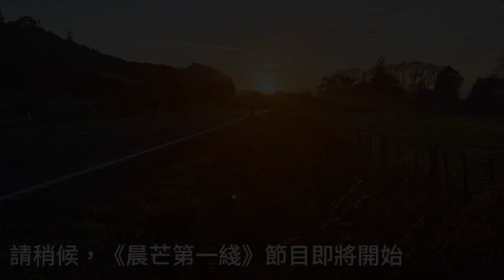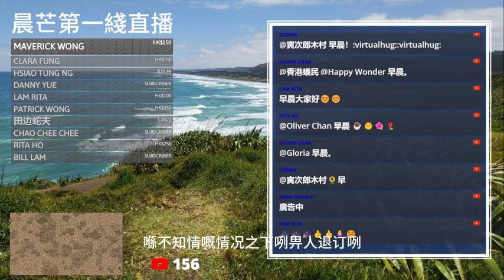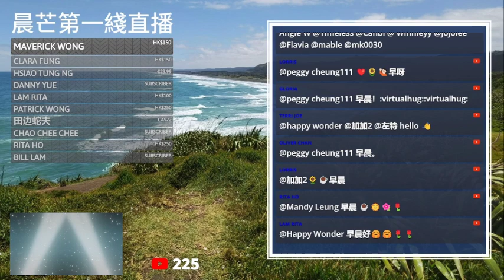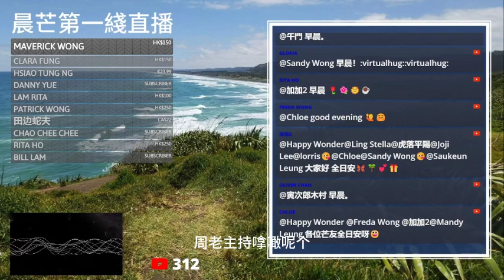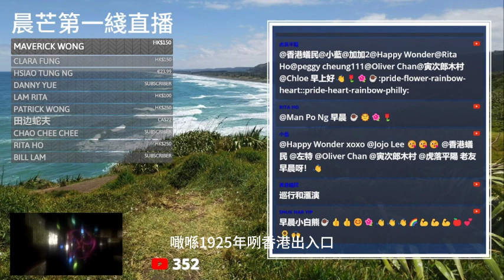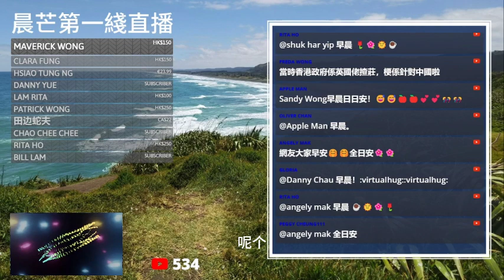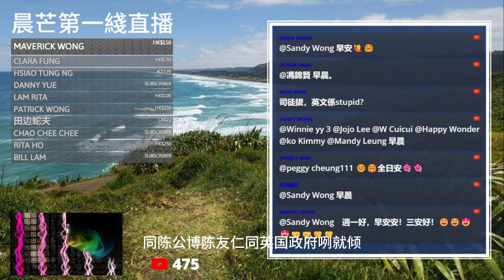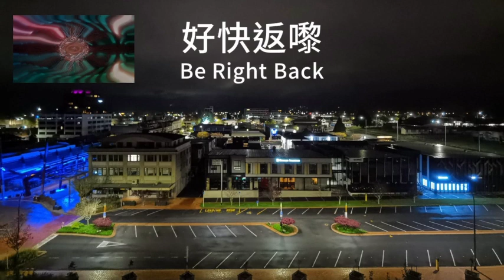20230619N 省港大罷工爆發！電車、印刷、船務工會首先響應！ | 六月十九日 | 當年今日